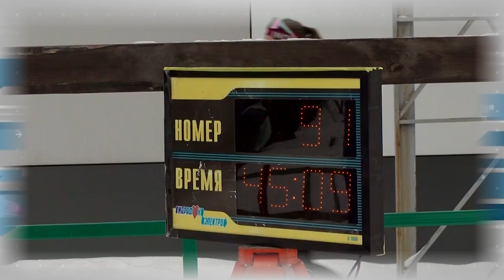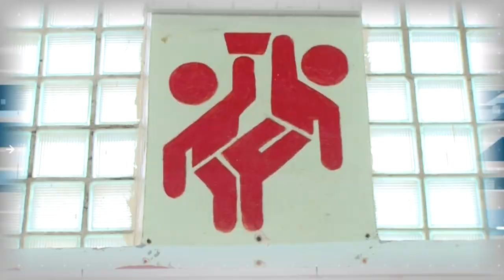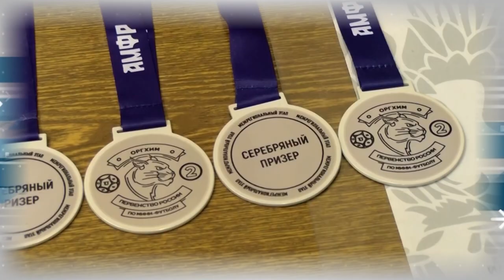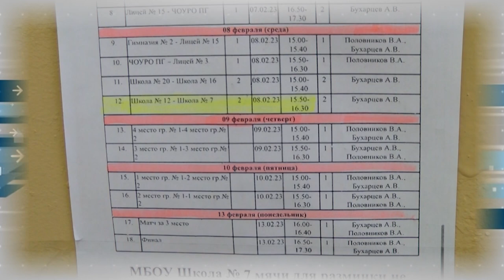Дополнительное время 06.02 - 10.02